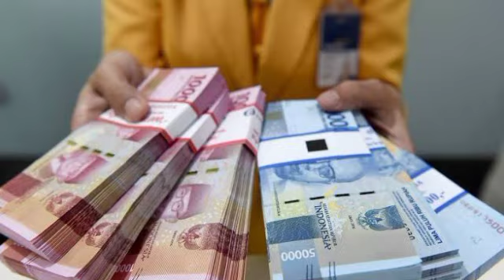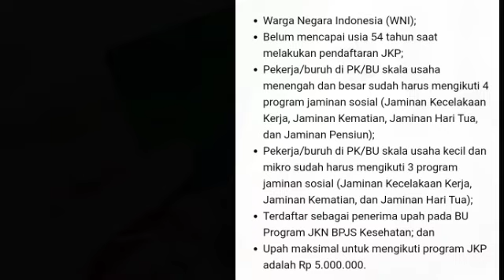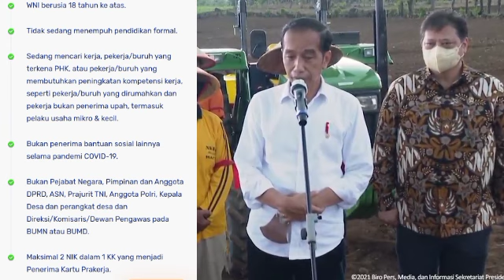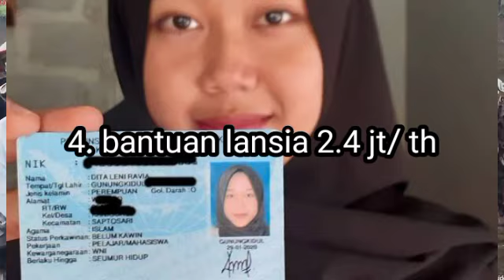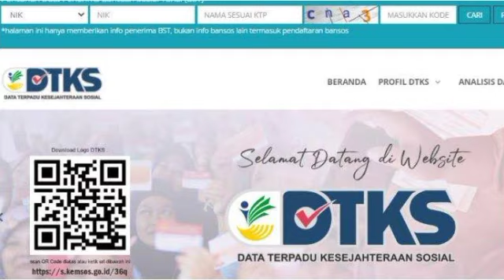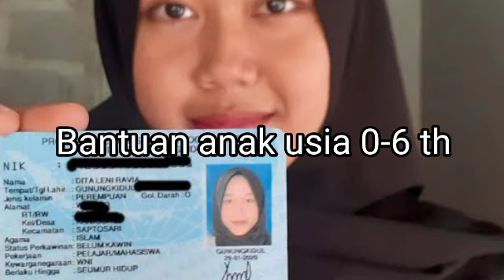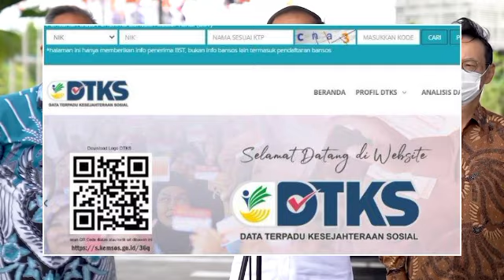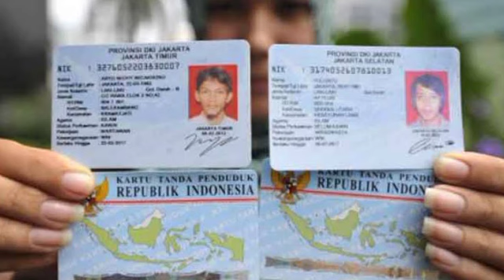Kabar gembira // pemilik KTP ini dapat 10 bantuan pemerintah sepanjang th 2022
semakin banyak komen semakin besar kesempatan jadi pemenang
para pemenang diumumkan tgl 30 setiap bulan.

cara cek bantuan bsu bpjs 1 jt

 cara daftar pip ( BANTUAN ANAK SEKOLAH )